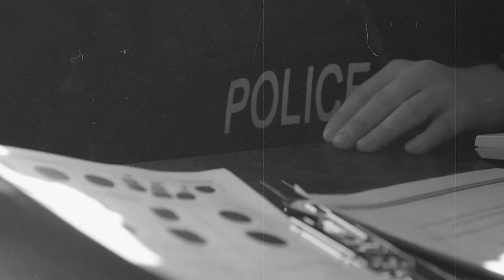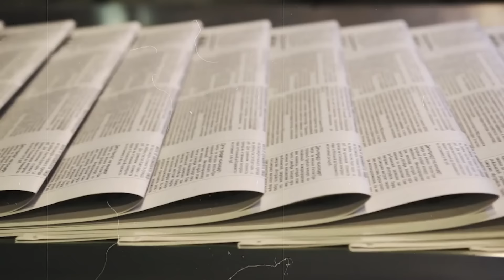Route No 375 की सच्ची भूतिया कहानी | The Last Bus to Fragrant Hills | Ghost Story in Hindi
in this video i will tell you the real Ghost Story of Route number 375. The last bus to Fragrant Hills is a popular Chinese urban legend.